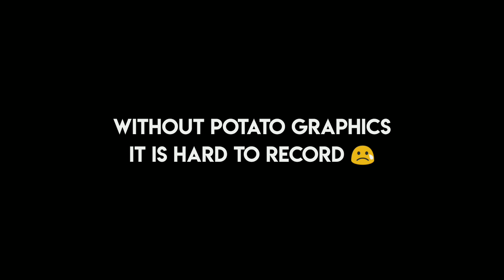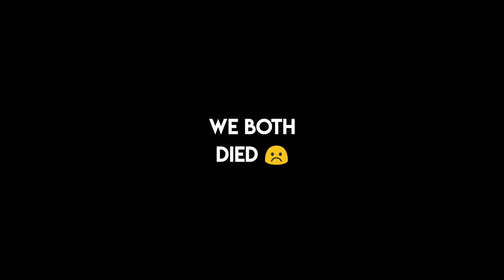I Miss You Potato Graphics 😭 | Low End Device Player | SG Pubg Mobile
I want to say sorry for bad quality of video. In This Video I have showed my low end device gameplay.

f You Want To Play With Me Contact With Me in Instgram.
Note - No Posts Will Be done in instagram, it is only for contacting with me

📱My device 😢 (Gareebo Wala):
Redmi Note 4
4 GB RAM
64 GB ROM

Editing:
Kinemaster Pro CS6

My Sensitivity Settings:

Camera Sensitivity (Free Look):
3rd Person Camera - 215%
1st Person Camera - 215%
Camera - 215%

Camera:
3rd Person No Scope - 170%
1st Person No Scope - 170%
Red Dot, Holographic, Aim Assist - 50%
2x Scope - 48%
3x Scope - 30%
4x ACOG Scope, VSS - 20%
6x Scope - 15%
8x Scope - 10%

ADS Sensitivity:
3rd Person No Scope - 170%
1st Person No Scope - 170%
2x Scope - 48%
3x Scope - 30%
4x ACOG Scope, VSS - 20%
6x Scope - 15%
8x Scope - 10%

Gyroscope:
3rd Person No Scope - 285%
1st Person No Scope - 300%
Red Dot, Holographic, Aim Assist - 300%
2x Scope - 300%
3x Scope - 190%
4x ACOG Scope, VSS - 145%
6x Scope - 75%
8x Scope - 65%